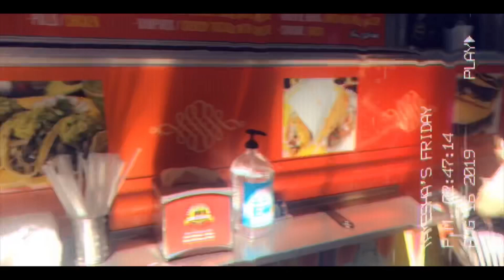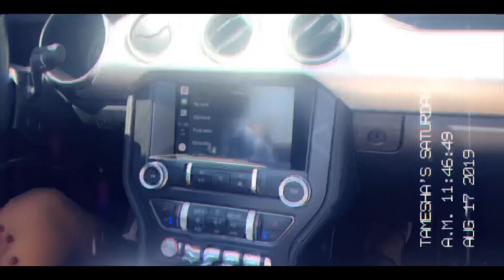Moving to LA?